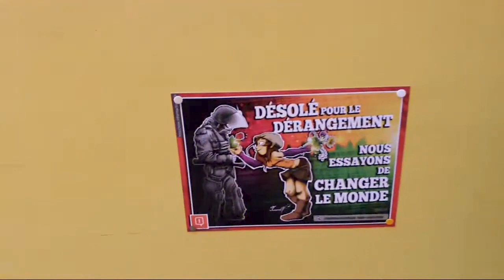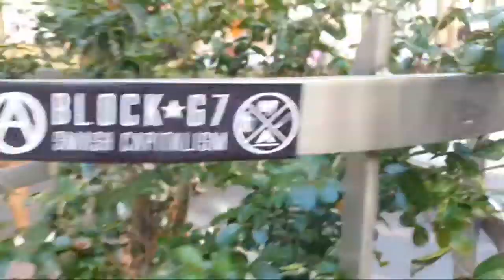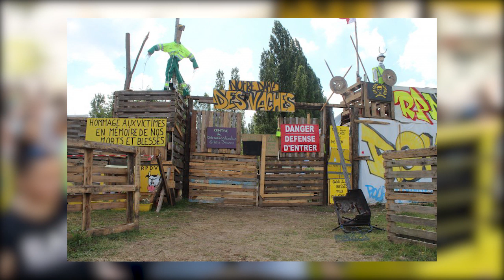Agorap Expression citoyenne Toulouse Acte 40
L'ago rap est un système d'enceinte mobile qui permet de diffuser des sons motivant ou bien de relayer les messages et coups de gueule des Jaunes.

AGO RAP is a mobile sound system who permit create good ambiance or relay demonstrators revendications or blow of mouth !